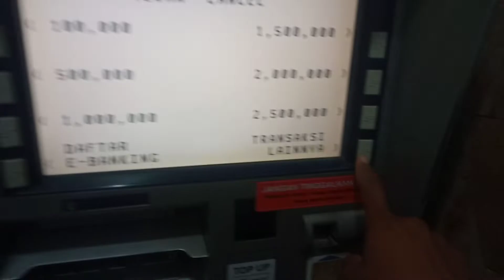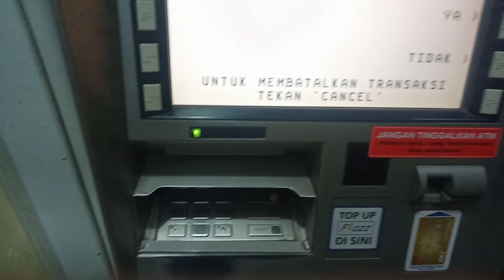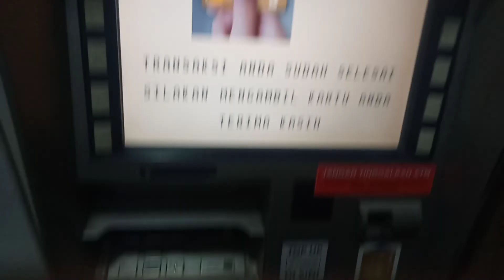Cara bayar listrik di atm bca terbaru tahun 2022